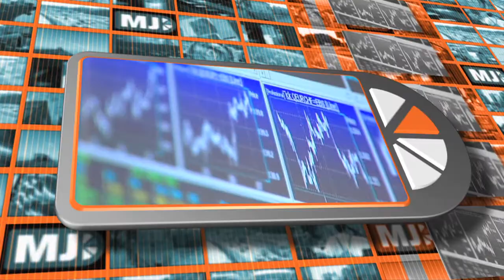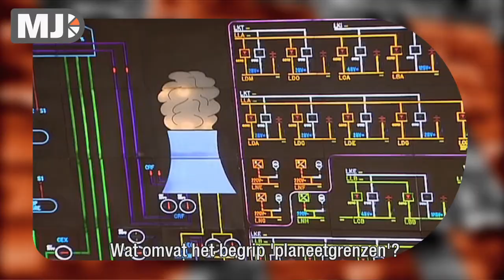Me Judice - Mark Lynas over milieu en energie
Het Duitse besluit te stoppen met kernenergie is volgens de Britse onderzoeker en journalist Mark Lynas de meest onverantwoordelijke beslissing voor het milieu. De grootste bron van niet-fossiele energie wordt vervangen, wat leidt tot meer steenkoolverbruik.
Zweden daarentegen kan als lichtend voorbeeld dienen als het gaat om energie infra-structuur.